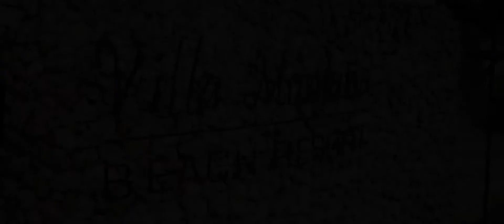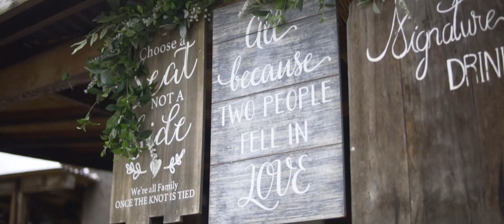Eric & Shana Wedding @ Villa Montaña Beach Resort (Short Version)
Eric and Shana beautiful wedding @ Villa Montaña Beach Resort in Isabela, Puerto Rico.
Wedding Planner: Yhasmina Sophia.
Photo & Video: Javier Olivero Photography